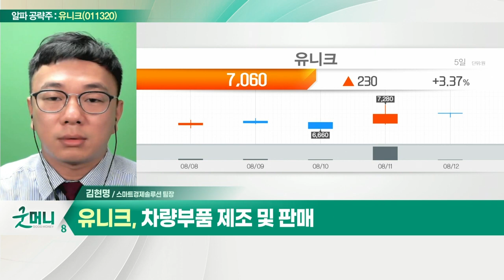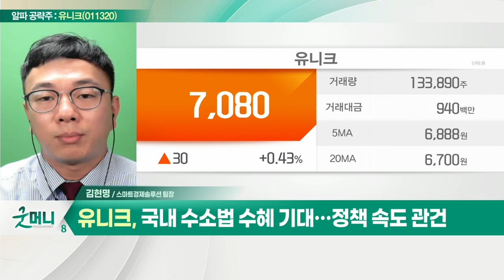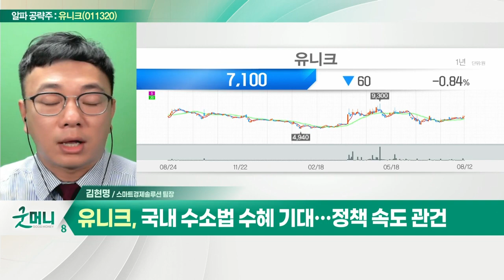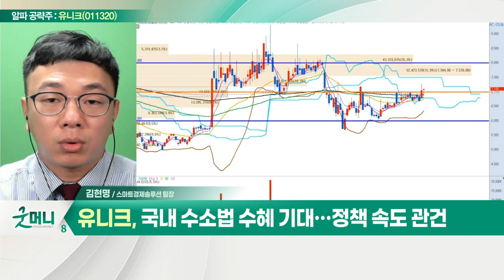유니크(011320)... 유압솔레노이드 밸브 국산화 성공_알파 공략주 (20220812)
유니크(011320)
- 차량 부품 제조 및 판매
- 유압솔레노이드 밸브 국산화 성공
- 현대차·기아·현대트랜시스 등에 납품
- 수소차 핵심부품 수소제어 모듈 제조
- 수소 관련 다수 기술개발 사업 진행중
- 국내 수소법 수혜 기대… 정책 속도 관건